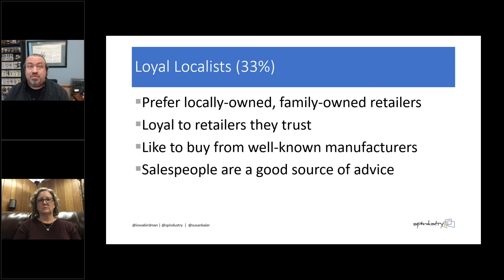What Defines Groups - The Farmer's Buying Journey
In this video, we highlight a segment from our webinar, The Farmer's Buying Journey. In this segment we evaluate the buyer segments associated with the farming community.

Learn more about how farmers choose retailers by viewing the complete webinar

What you'll learn from the webinar:

- What's the first step farmers take in researching a part or piece of equipment?
- What percentage of farmers go to YouTube before they buy?
- How important is social media in the buying process?
- Should I still be printing catalogs?
- How loyal are these customers once they buy that first time?

Do you have any questions, tips, or ideas about your buying process?

About Us:

Spindustry is a web development agency in Des Moines, Iowa, which offers E-Commerce, web site development and SharePoint solutions to meet your needs and goals.